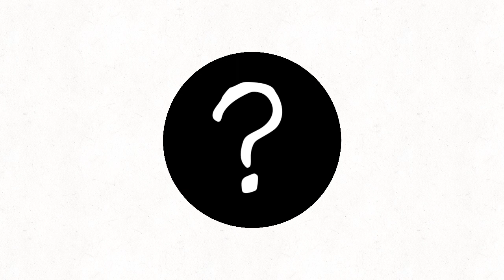It’s a is question mark channel…